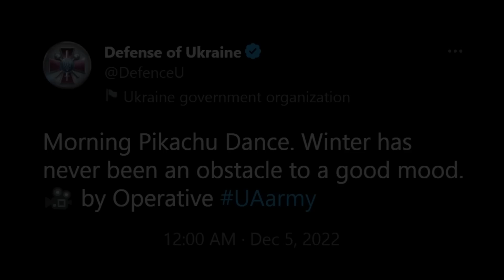We've Reached the TikTok Dance Stage of the War...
No comment.

Trends